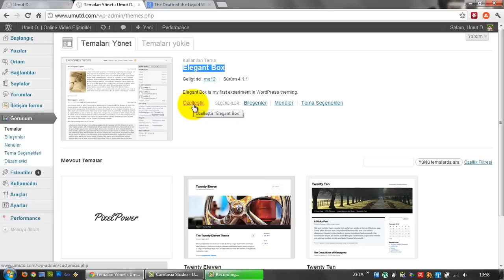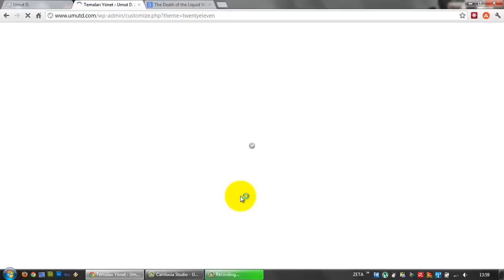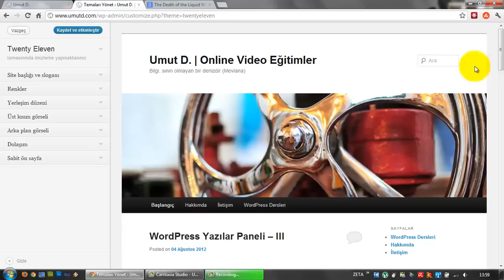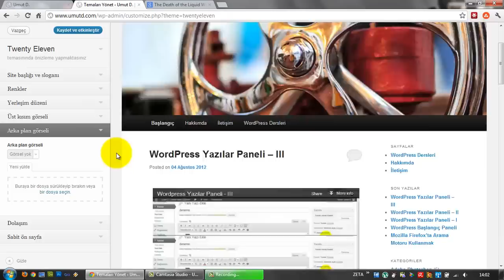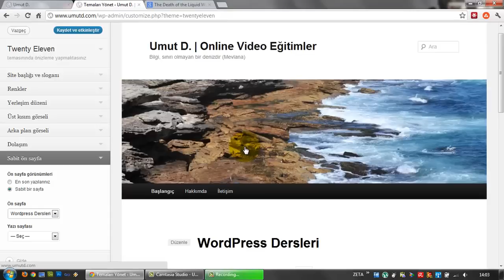(Arşiv) Wordpress Görünüm Paneli - I (Ders 17)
Wordpress görünüm panelinde yer alan Temalar alanına giriş.